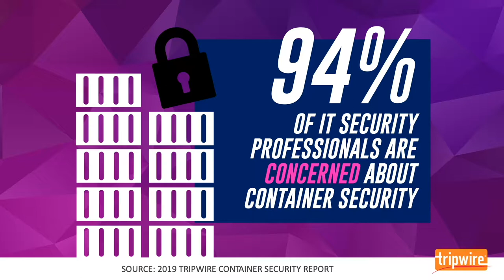State of Container Security 2019 Report: Key Findings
Tripwire examined the security practices and concerns of container technology.